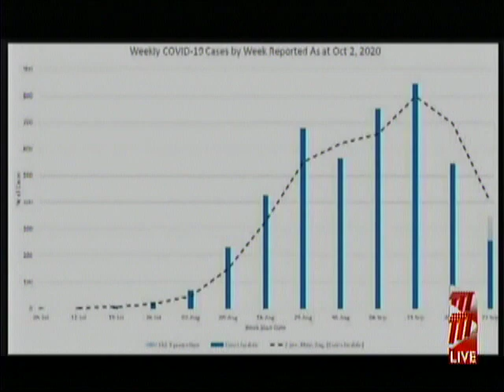Covid 19 Cases on the Decline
There has been an estimated 35% decrease in COVID-19 numbers over the past few weeks.

Technical Director of Epidemiology Dr Avery Hinds says this downward trend looks to be continuing this week as well.

Sunil Lalla joined the Health Ministry's virtual media conference and files this report.